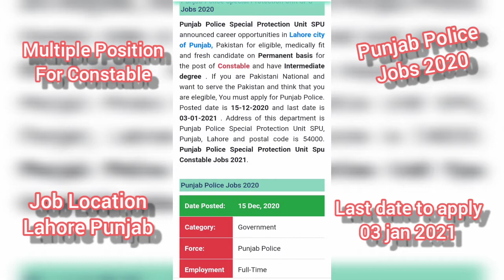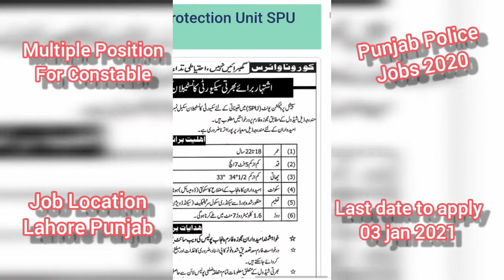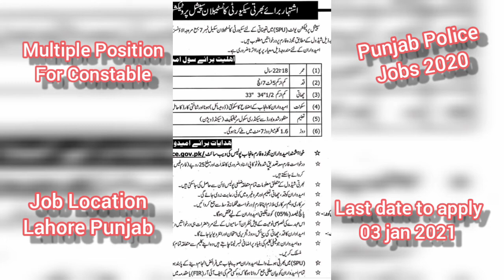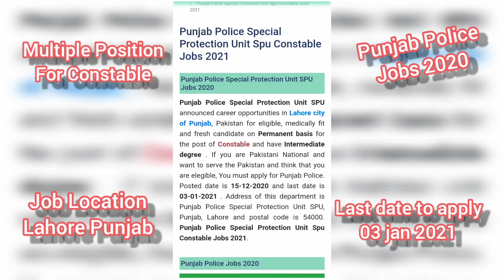PUNJAB POLICE CONSTABLE JOBS|Jobs in Lahore| lady constable jobs 2020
How to apply for Punjab Police Special Protection Unit Spu Constable Jobs 2021
Download the application through this link: punjabpolice.gov.pk/
Send their application along with attested copies of necessary documents.

Punjab Police Special Protection Unit SPU announced career opportunities in Lahore city of Punjab, Pakistan for eligible, medically fit and fresh candidate on Permanent basis for the post of Constable and have Intermediate degree . If you are Pakistani National and want to serve the Pakistan and think that you are elegible, You must apply for Punjab Police. Posted date is 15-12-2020 and last date is 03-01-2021 . Address of this department is Punjab Police Special Protection Unit SPU, Punjab, Lahore and postal code is 54000. Punjab Police Special Protection Unit Spu Constable Jobs 2021.

Date Posted: 15 Dec, 2020
Category: Government
Force: Punjab Police
Employment Type: Full-Time
Newspaper: Nwaiwaqt
Apply: Apply Now
Education: Intermediate
Location: Lahore, Punjab
Organization: Punjab Police Special Protection Unit SPU
Industry: Police
Job Type: Permanent
Last Date: 03 Jan, 2021
Job Status: Open

You will get daily jobs alerts of Pakistan from my Youtube channel which is JobsAlert24, I will be updating daily jobs vacancies in all sector of Pakistan, Subscribe my Channel and get notification of every day jobs available as well in abroad.

Jobsinfo365